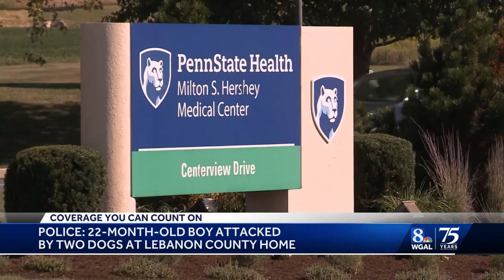Large dogs attack toddler at babysitter's home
Two dogs attacked a toddler early Tuesday morning in South Lebanon Township, according to police.